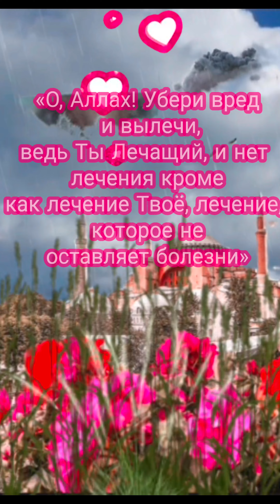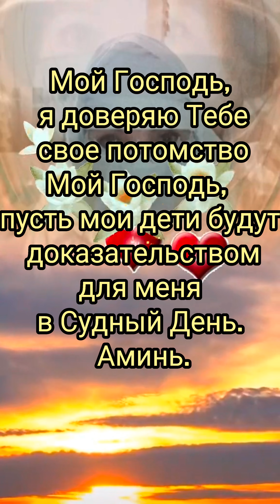О, Всевышний Аллах! О, Великий Аллах! Обращаюсь к Тебе. Навсегда. Завещаю тебе навсегда.